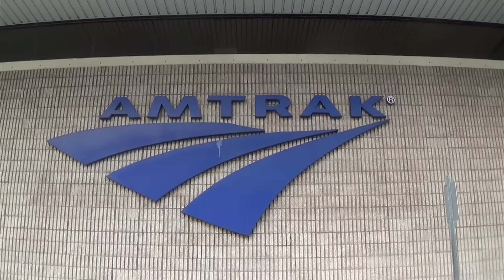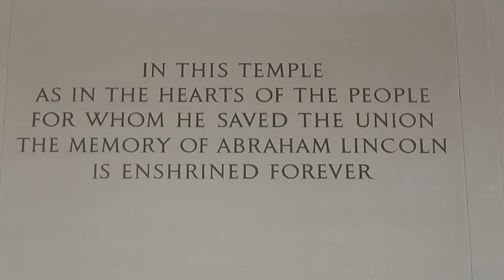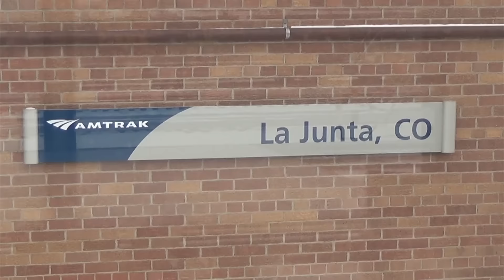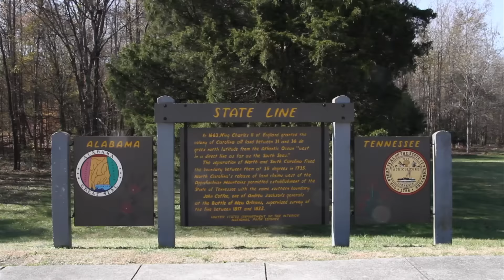Biking Into The World: Episode #12, The End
In the final episode of Biking Into The World, Harrison begins the journey back to Los Angeles via the rails of Amtrak. He packs his bike up and loads the train with a journey through Washington DC and Chicago before reaching Los Angeles.

“Biking Into The World” is a web series created by Harrison Brown, who is cycling by himself over 8000 miles, starting in Anchorage, Alaska all the way to Key West, Florida.

All of the episodes are filmed and edited by Harrison Brown, while biking on the road.

Check out the official website, to get all the latest updates.